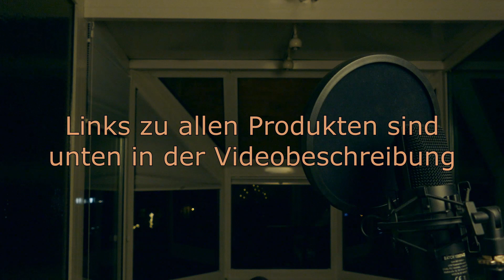Freifunk ausfallsicherer machen mit 3 Ideen von Tobske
Intenso A5200 POWERBANK!

Das Adapterkabel von Powerbank für den TP-Link WR941/841/940

Der TP-Link WR940N

TP-Link WR841N

TP-Link WR841ND

ALLE AMAZON LINKS sind REF-Links - Bei Kauf darüber erhalte ich eine kleine Provision!